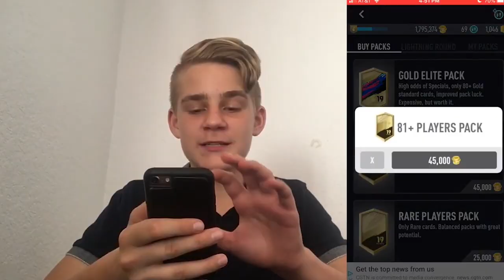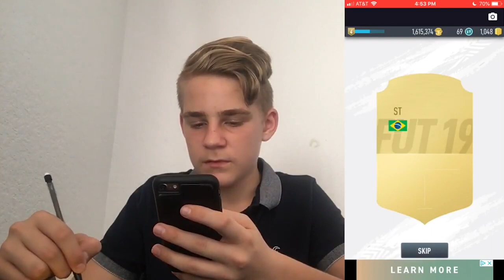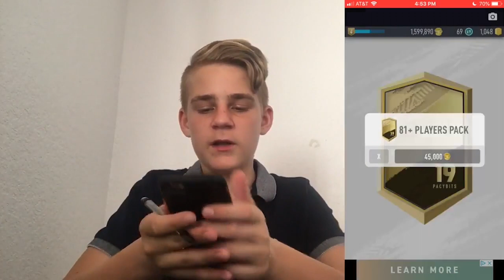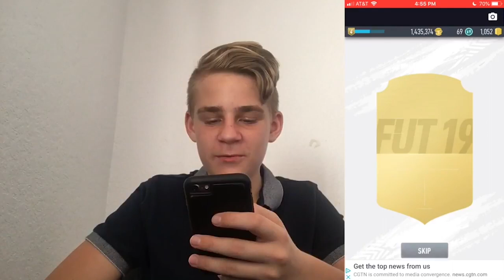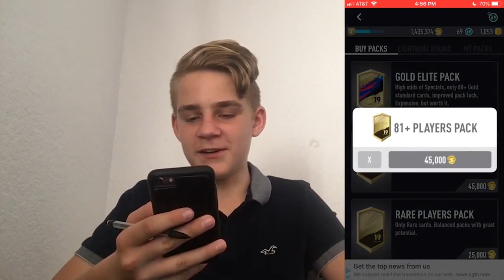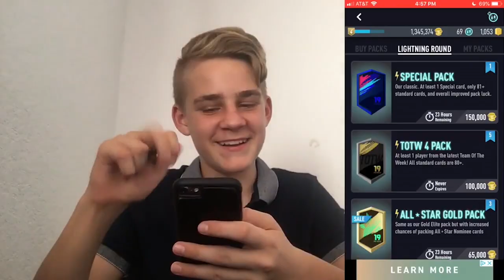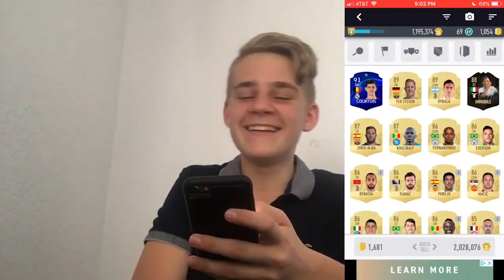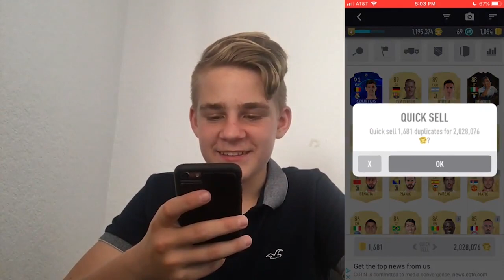FORFEIT FUT PACK Vs FG23FIFA!!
Peace!